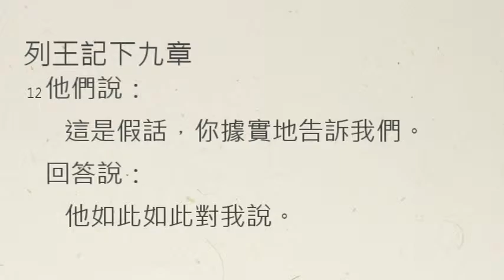【中壢教會】每日靈修 吳富仁牧師 - 2/5 - 列王紀下9章 1-14節